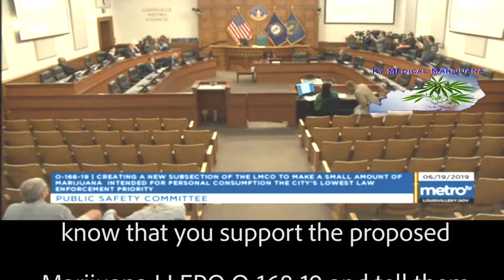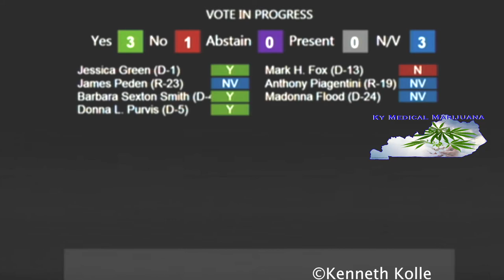Louisville Metro Public Safety passes MARIJUANA LLEPO